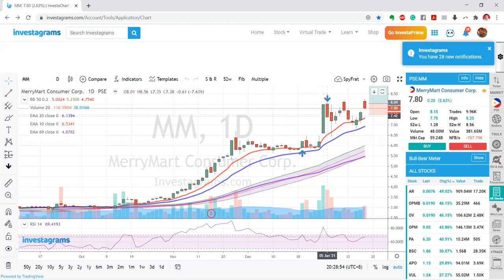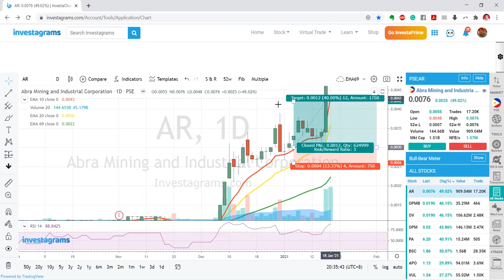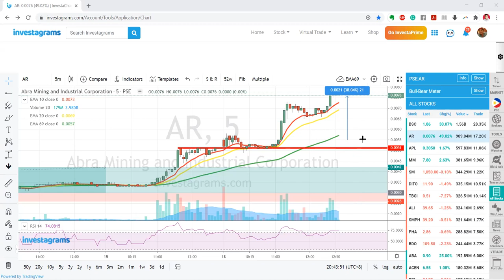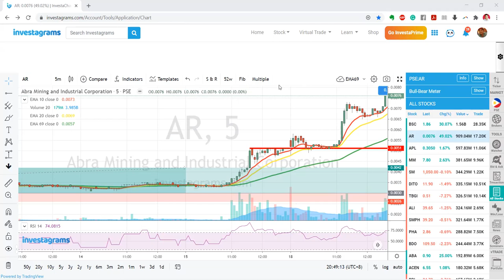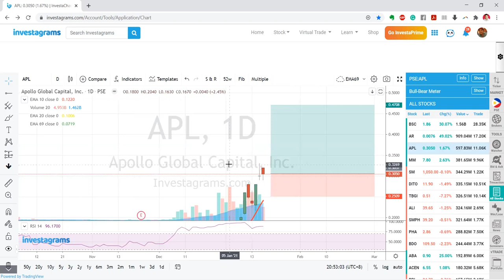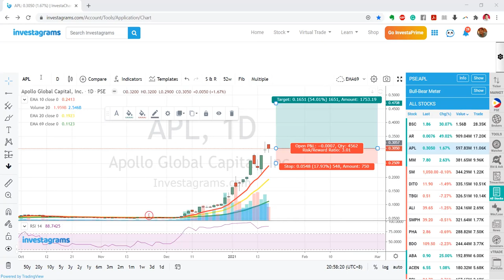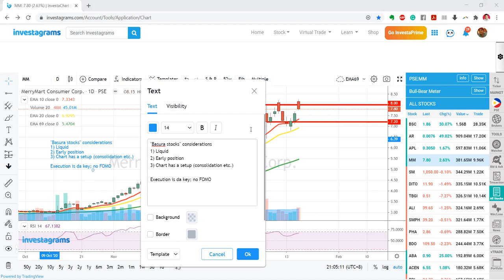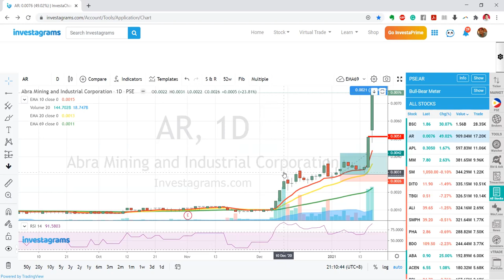AR Abra Mining Chart Review and How to Trade Basura Stocks DNA Investment Club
In this session, we talked about the tips on How to Trade "basura" stocks or highly volatile stocks in the Philippine Stock market